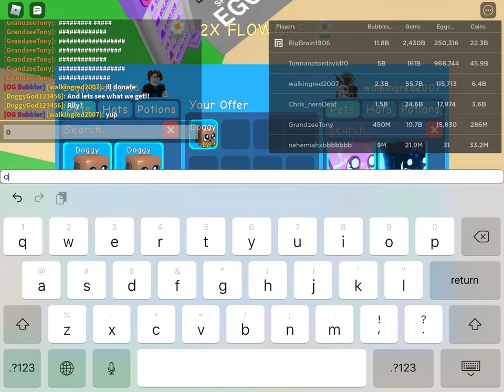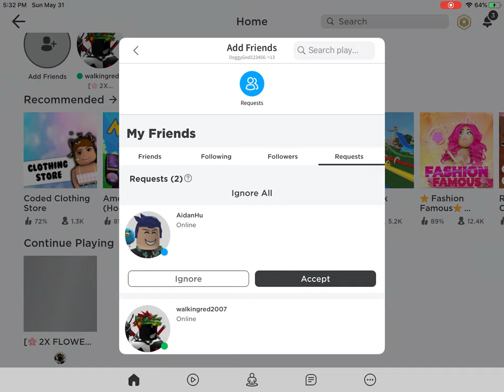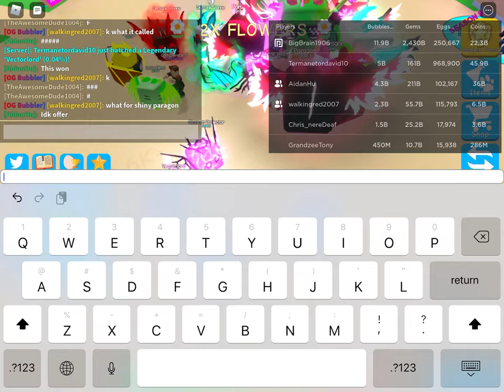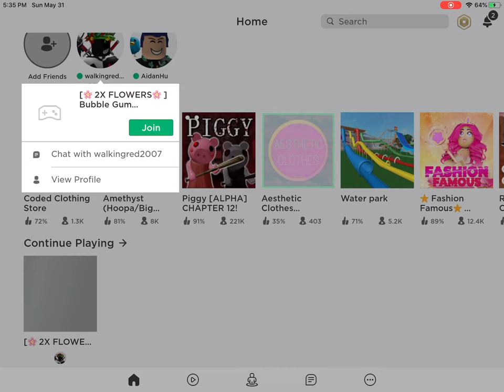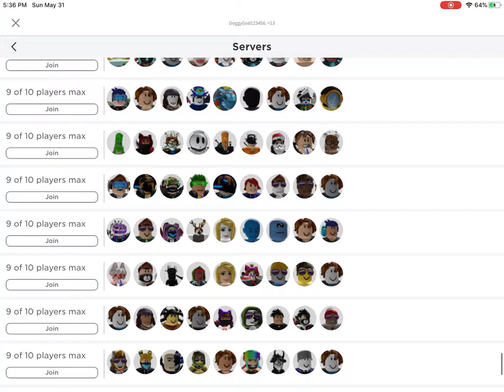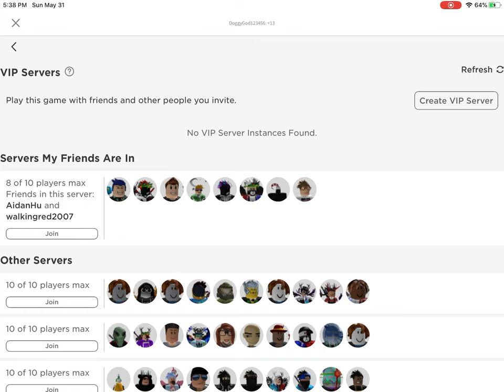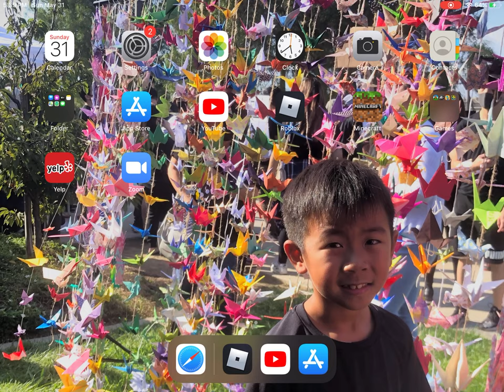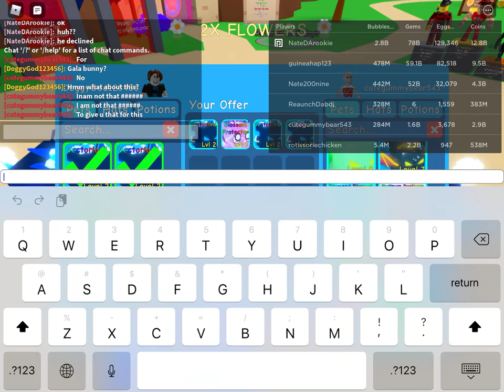Doggy To Secret!! (Part 1)